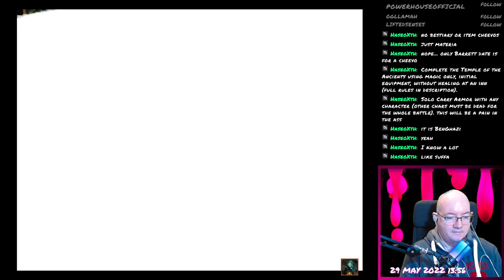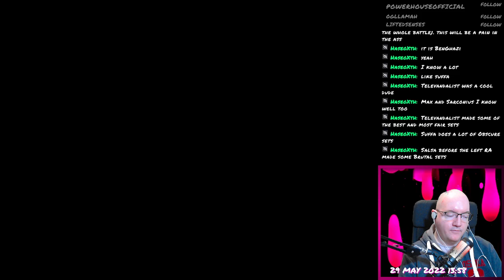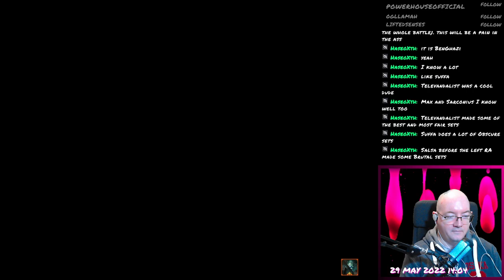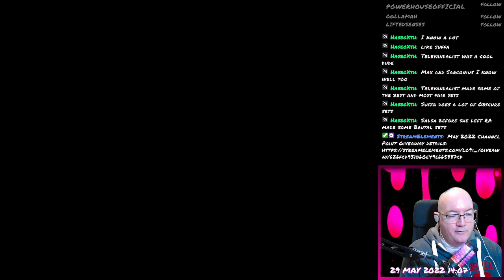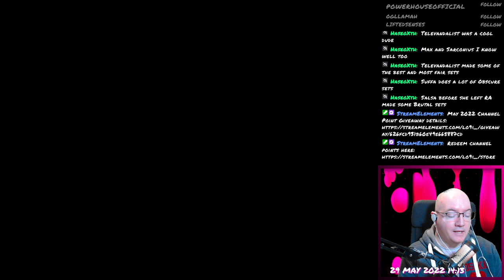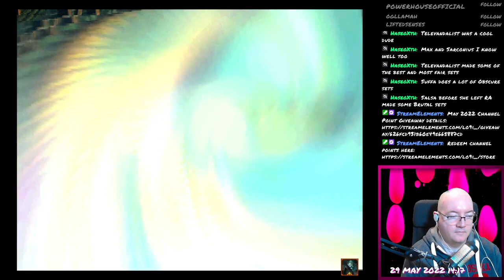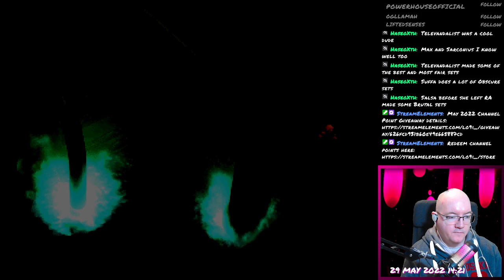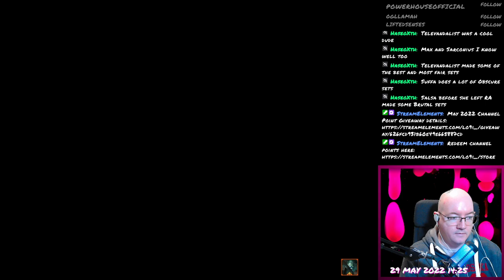Final Fantasy VII - 004